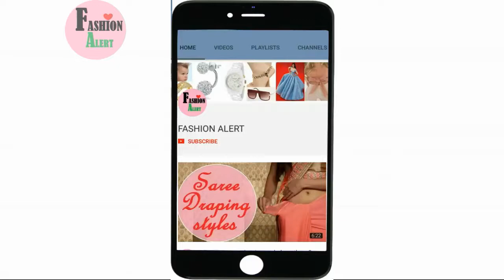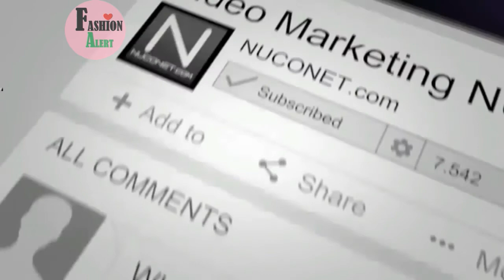chic & modern ways to style polka dots